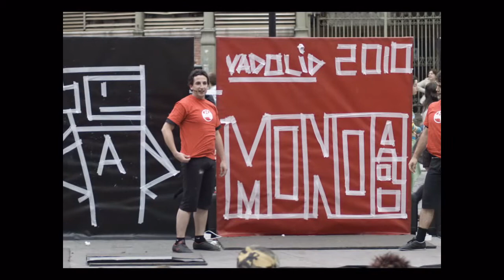teatro de calle 2010 valladolid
Teatro de calle de valladolid artes escenicas de diferentes compañias teatrales, con sus expresiones y representaciones al publico de calle.